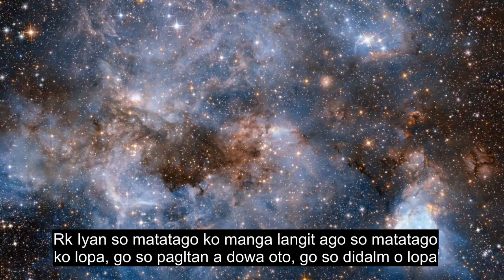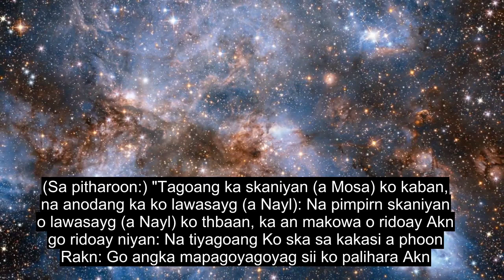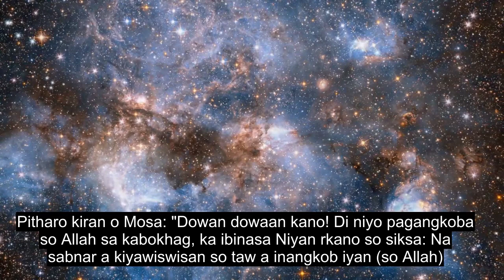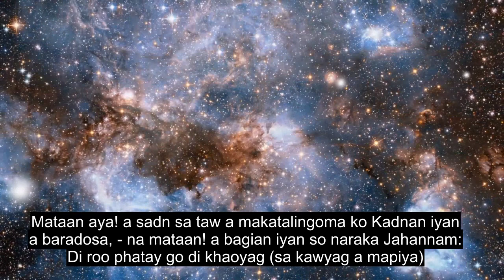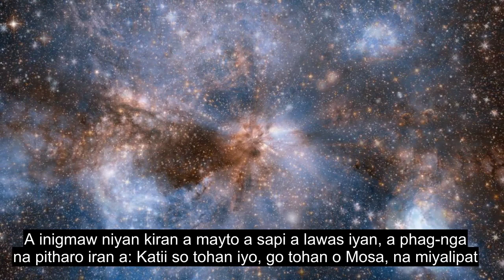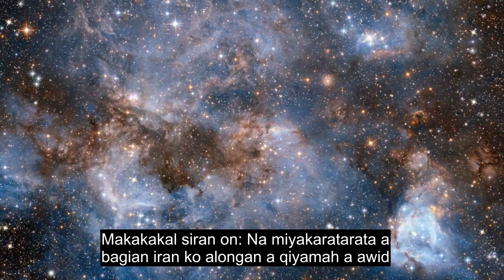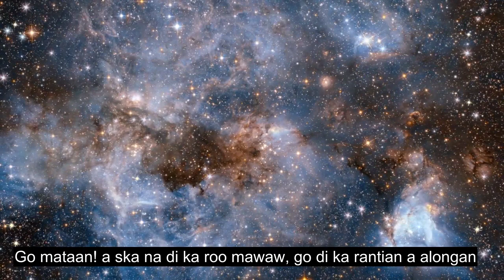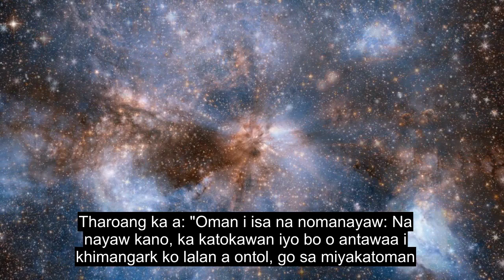Chapter 20 Taa-Haa, Soul Touching Quran Recitation, 90+ Language Subtitles | Maranao